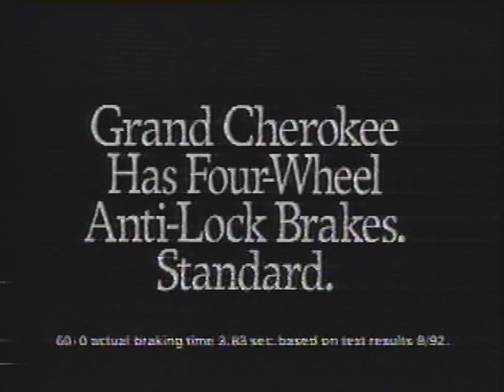Jeep Grand Cherokee 1992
Here is a television commercial from 1992 that aired in the New York City market. It is for the 1992 Jeep Grand Cherokee.